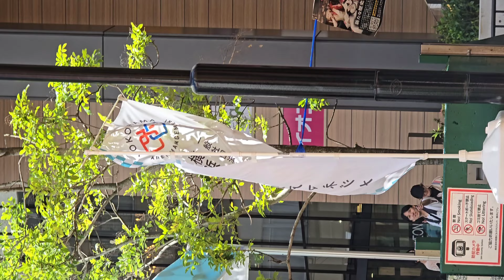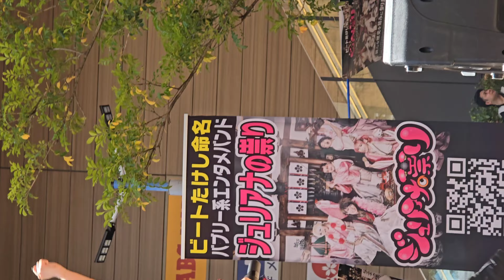道玄坂69 @横浜ビブレNiigo 広場「バブリー革命ライブ@横浜」VOL.15 2024.05.03 (4K60P)